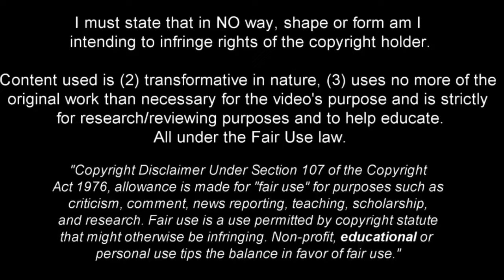WILMAR BARRIOS! - THE INCREDIBLE DEFENDER - AMAZING DEFENSIVE SKILLS, GOAL & ASSIST - 2022 (HD)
Wilmar Enrique Barrios Teran is an Colombian professional footballer who plays as a defensive midfielder for Russian club Zenit Saint Petersburg and the Colombia national team.